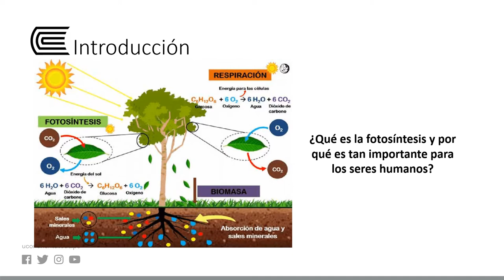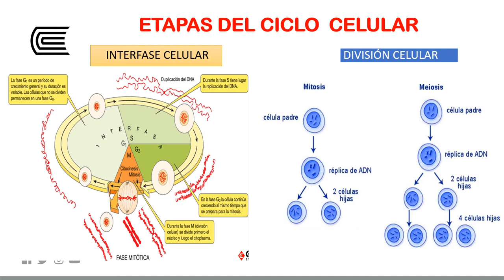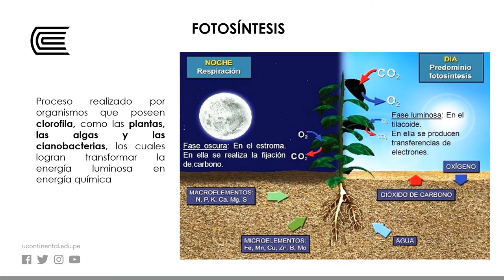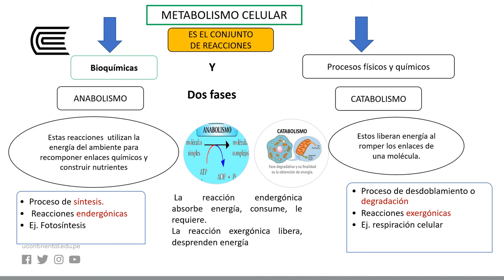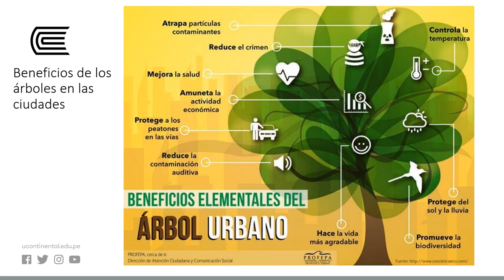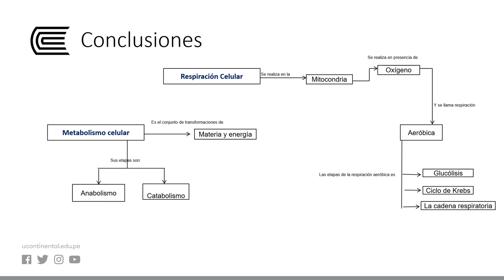Célula 2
Biología